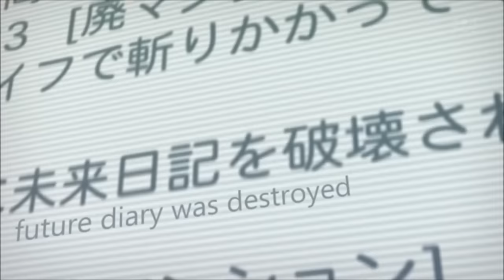[AMV] Mirai Nikki -Pretty Little Psycho-